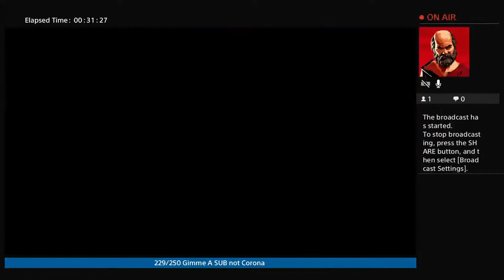Final Fantasy X Stream 2/ The Big N /Road to 250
Hello there weary traveler. Ahead you shall witness video cassette recordings of such goofs, gaffs and the occasional rage from a cast of characters, including myself, foxes,angry Australian men and dirty punks. As well as a cast of other more loved beings such as the EDBOY and the rifled Taiwanese Canadian M13. Add me on instagram at werthebufalo.
cuz hes cute af
As well as cuz he'll drone bomb your mom
Plus for being one of my all time favorite bands and good friends
Lastly cuz the banjo riffs are succulent